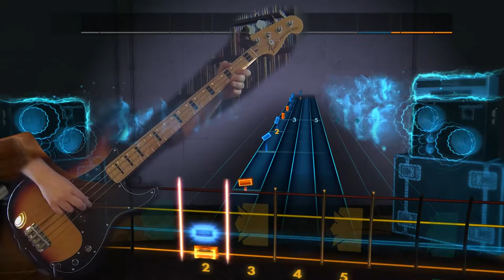The Ventures "Walk, Don't Run" Rocksmith 2014 Bass 100% Finger